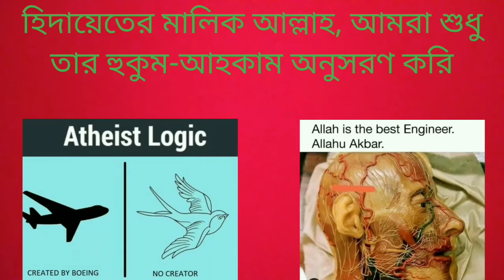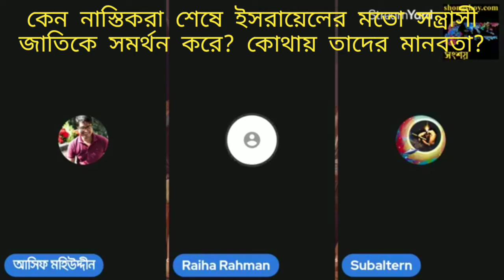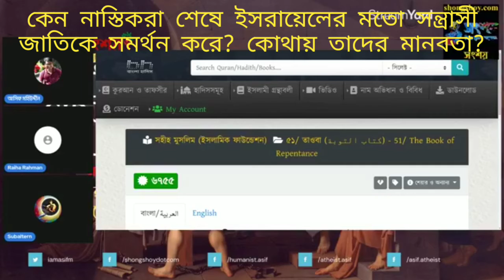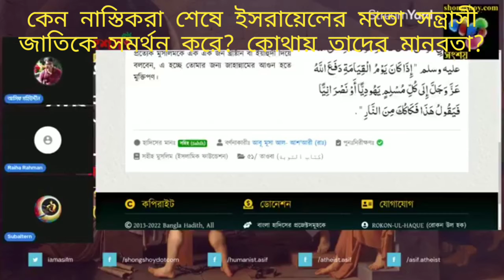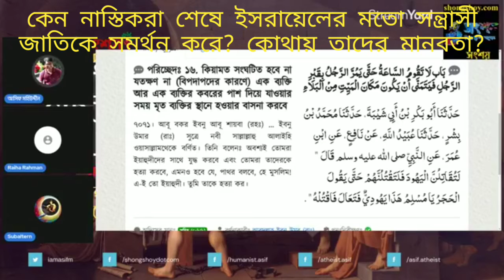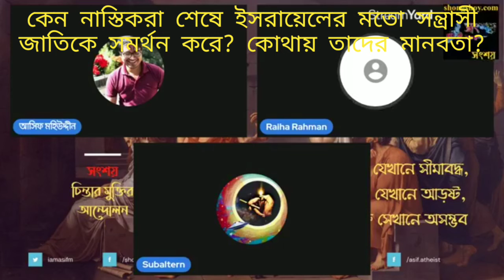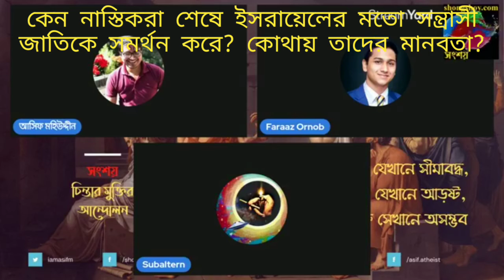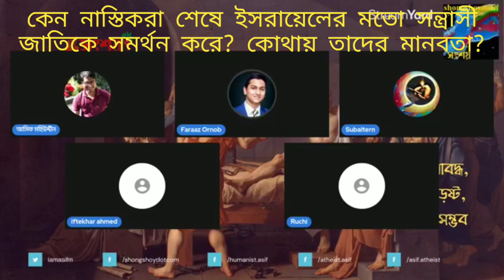কেন নাস্তিকরা শেষে ইসরায়েলের মত সন্ত্রাসী জাতিকে সমর্থন করে? কোথায় তাদের মানবতা এবং নৈতিকতা?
Why do atheists always support a terrorist nation like Israel?
Where is their humanity and morality?

01/02/2022